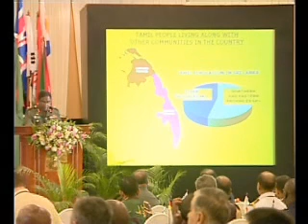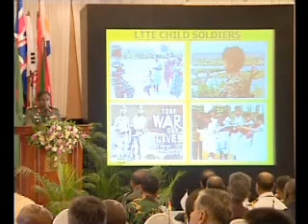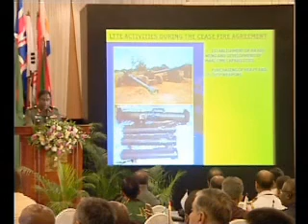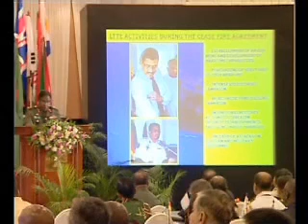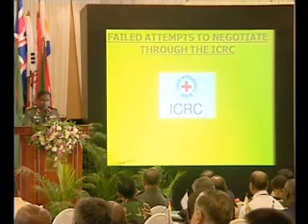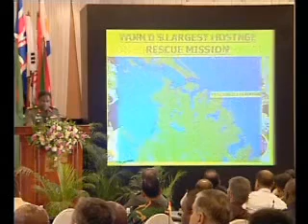Defseminar Day 2 - Session 1 - Part 2